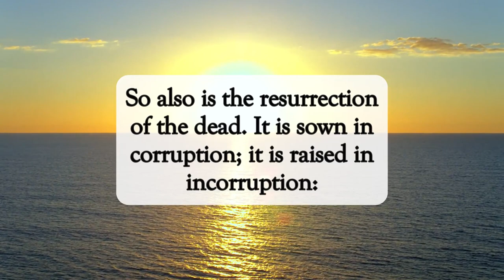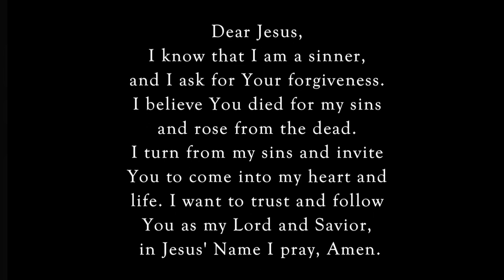Resurrection of the Dead✝️dailyword